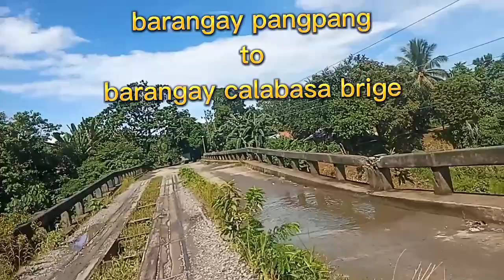road trip to calabasa road